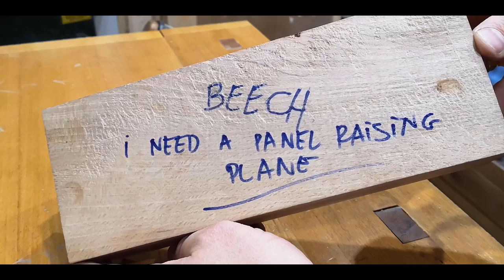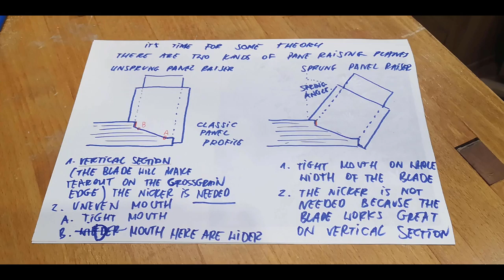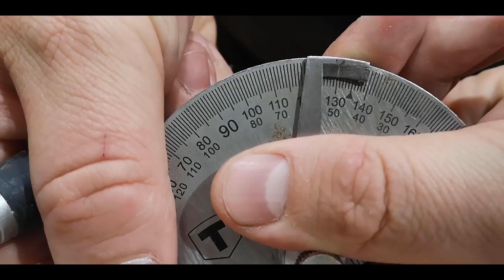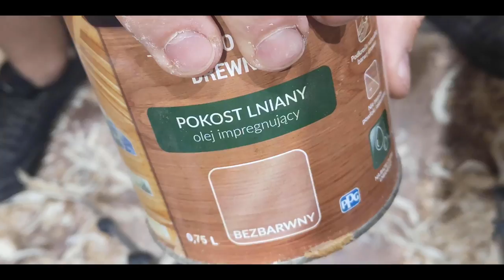025 Panel raising plane - building process / woodworking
I need a panel raising plane, so... let's make one :)

Materials:
piece of beech wood
an old plane blade
boiled linseed oil
shellac orange
an apple - jonagold ;)

Band saw - Record Power

If you have any questions or sugestions just write a comment.